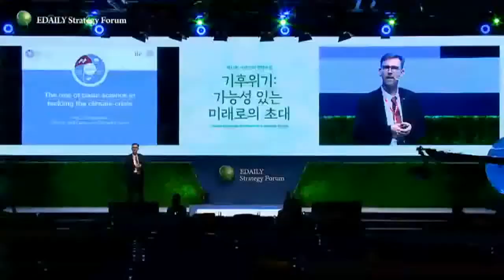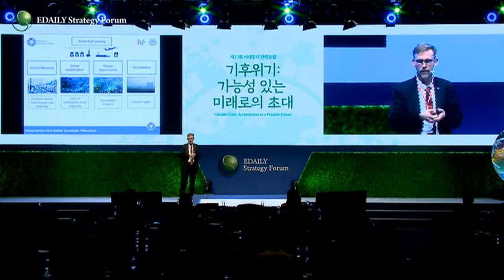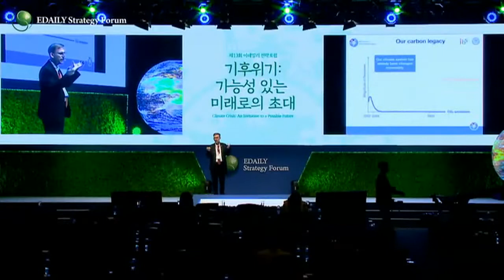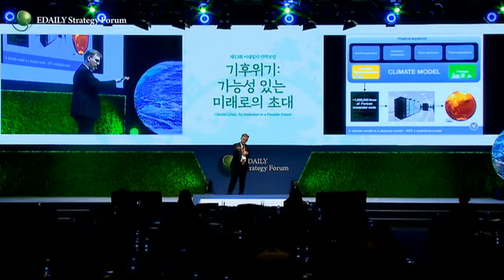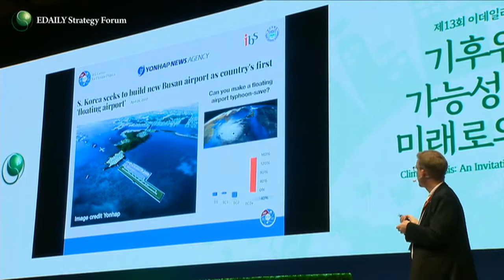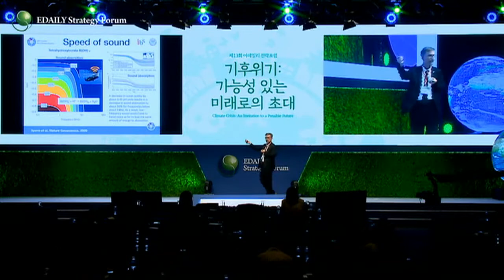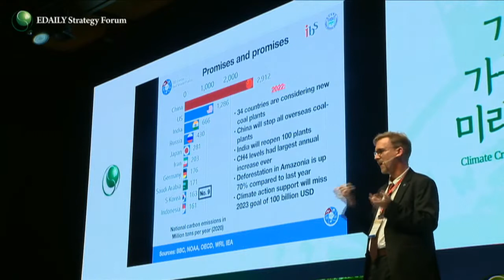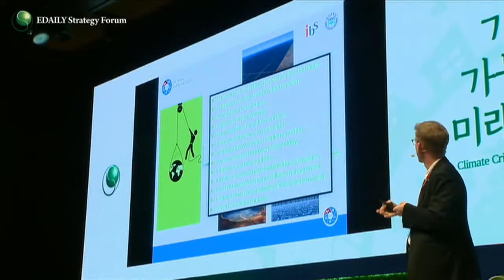악셀 팀머만 기초과학연구원 기후물리연구단 단장_Science Forum: 기후 위기 극복을 위한 기초과학의 역할_제13회 이데일리 전략포럼 '기후 위기: 가능성 있는 미래로의 초대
# 1일 차 ㅣ 기후 정의, 어떻게 구현할 것인가

[Science Forum 1] 기후 위기 극복을 위한 기초과학의 역할
 - 발표 : 악셀 팀머만 기초과학연구원 기후물리연구단 단장(부산대 석학교수)